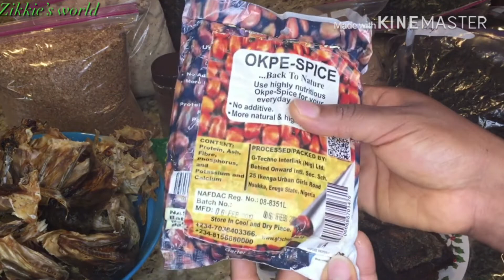UNBOXING NIGERIAN FOOD ITEMS/AFRICAN FOOD STUFFS HAUL/SURPRISING PACKAGE FROM MY MOM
My name is Ngozi.i am a Nigerian/American food,family and lifestyle vlogger.i live in California USA.
This channel is about family,faith,food,lifestyle,DIY,recipe and a lot.
I look to take care of my family by cooking for them and being a mother to my kids,I love to sing .
The journey of motherhood or parenting is not easy but we take a step at a time.
You can be the best possible mom.
Today’s video is so special and unique because my family (MOM)surprised me with a package all the way from Nigeria and I can’t express how I feel right now.am so emotional to unbox this.
Let’s unbox together ,please remember to subscribe after watching and leave me a genuine comment and click on the bell icon to get instant notification whenever I upload a new video.